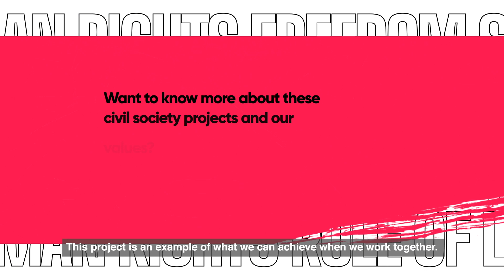HOUSE2 in Greece - CivilSocietyStartsHere (with subs)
Human rights are nothing less than the fundamental universal rights and freedoms to which we are all entitled – no matter who we are, what we do or where we live.

However, human rights are sometimes overlooked, abandoned or even violated, which can have serious consequences. That is why Iceland, Liechtenstein and Norway support various projects through the EEA and Norway Grants, that promote and protect our fundamental rights.

Here is an example of a project that is making a difference.